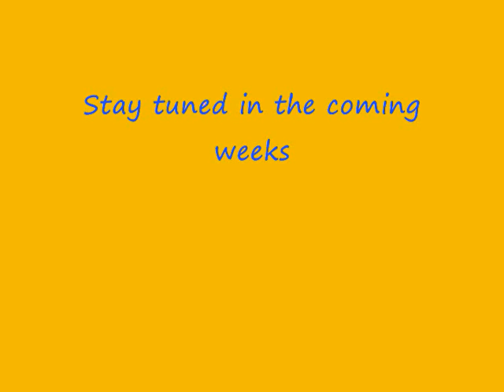oprahstar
Ajay discovers Oprah does NOT have a star on the Hollywood Walk of Fame. follow my steps as I attempt to disciver why Oprah does not have her own star